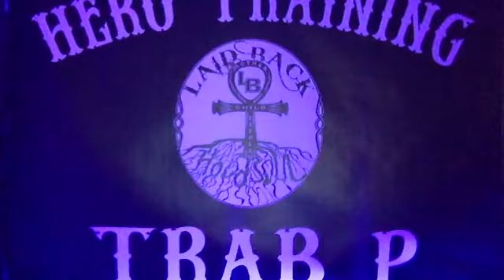KANYE WEST🔥🔥 ILLUSION 🔥🔥HERO TRAINING... REAL TALK THURSDAY... WORDS TO GROW ON